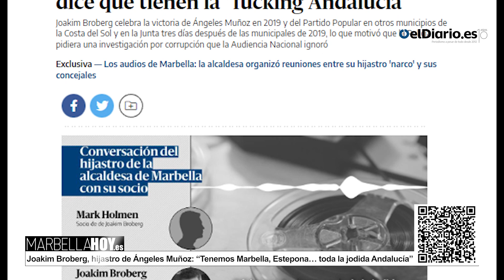230516 Joakim Broberg, hijastro de Ángeles Muñoz Tenemos Marbella, Estepona toda la jodida Andalucía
Joakim Broberg, hijastro de la alcaldesa de Marbella y candidata del PP, se jactaba de la influencia que había logrado en diferentes ayuntamientos de la Costa del Sol.
En unas conversaciones telefónicas desveladas por el Diario.es, el hijastro de la alcaldesa acusado por la Audiencia Nacional de traficar con droga, blanquear dinero y pertenecer una organización criminal, presumía de contactos políticos tras la mayoría absoluta que el PP logró en Marbella en las elecciones de 2019.